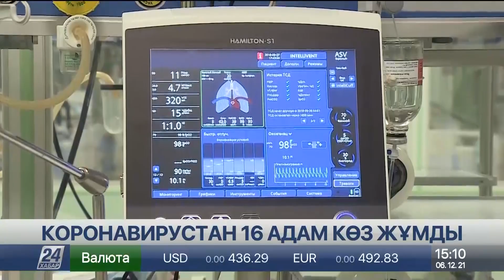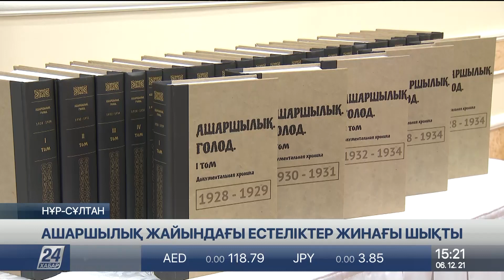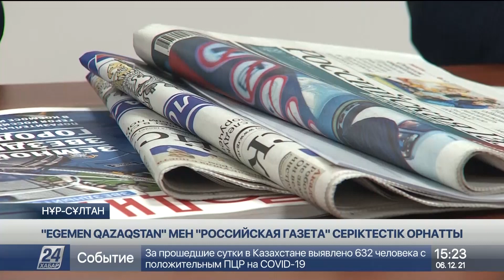6 желтоқсан 2021 жыл - 15:00 жаңалықтар топтамасы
0:00 МАҚПАЛ АСУБАЙҚЫЗЫ
0:21 МЕМЛЕКЕТ БАСШЫСЫ ӨЗБЕКСТАН ПРЕЗИДЕНТІМЕН КЕЛІССӨЗ ЖҮРГІЗДІ
3:36 АУЛАСЫН ТАЗАЛАМАҒАН КӘСІПКЕРЛЕРГЕ АЙЫППҰЛ САЛАДЫ
4:59 ПОШТА ҚЫЗМЕТКЕРЛЕРІ АҚША ЖЫМҚЫРҒАН
5:52 ЕКІ ЖАСӨСПІРІМДІ ҚАҚҚАН КҮДІКТІ ҰСТАЛДЫ
7:08 ЗАҢСЫЗ ҚАБАН АТҚАН БРАКОНЬЕРЛЕР ҰСТАЛДЫ
7:51 ҰРЛАНҒАН ЖЫЛҚЫНЫ GPS АРҚЫЛЫ ТАПТЫ
8:33 ҚОСТАНАЙДА ҚОНАҚ ҮЙ ӨРТЕНДІ
9:07 АТЫРАУДА 4 МЫҢ ДАНА ТРАМАДОЛ ТӘРКІЛЕНДІ
10:12 ҚЫЗЫЛ АЙМАҚТА ЕШБІР ОБЛЫС ҚАЛМАДЫ
10:40 ЖАҒАЖАЙДА САУЫҚ КЕШІ БОЛМАЙДЫ
12:14 САУД АРАБИЯСЫ "СПУТНИК V" ВАКЦИНАСЫН ЕККЕНДЕРДІ ҚАЖЫЛЫҚҚА ЖІБЕРЕДІ
12:44 ӘЙЕЛ ТАҒДЫРЫ ОЙЫНШЫҚ БОЛЫП БАРАДЫ
14:23 Жанартаудан төнген қауіп әлі жоғары
16:08 АШАРШЫЛЫҚ ЖАЙЫНДАҒЫ ЕСТЕЛІКТЕР ЖИНАҒЫ ШЫҚТЫ
18:07 "EGEMEN QAZAQSTAN" МЕН "РОССИЙСКАЯ ГАЗЕТА" СЕРІКТЕСТІК ОРНАТТЫ
19:30 ДДСҰ БАСШЫСЫ ЖҮРСІН ЕРМАНДЫ ТУҒАН КҮНІМЕН ҚҰТТЫҚТАДЫ
20:21 Қыстауға келген көбелектер